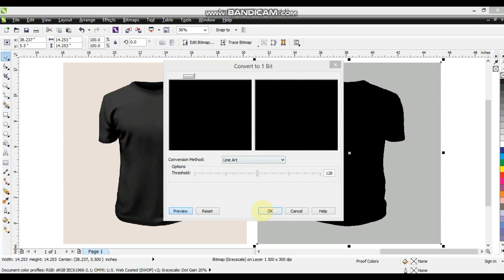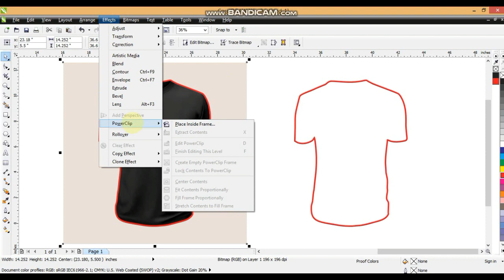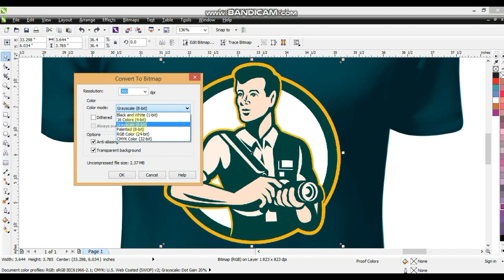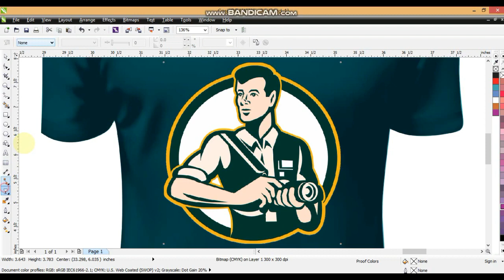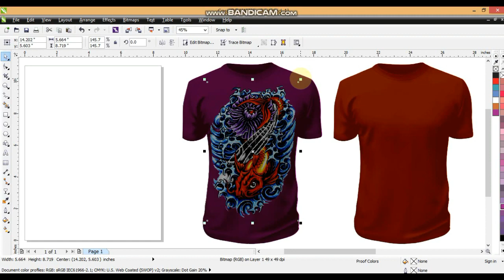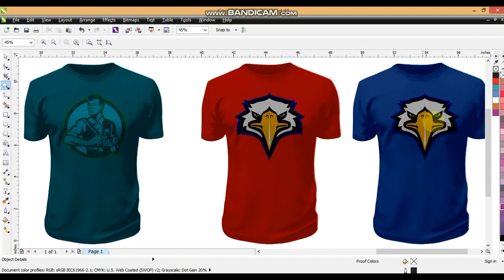3D T-Shirt Mockup Design (Colur Change Tips and Tricks) Coreldraw Tutorial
3D T-Shirt Mockup Design (Colur Change Tips and Tricks) Coreldraw Tutorial
Hot Chilli Sauce Product Advertising Ads Design Tutorial Using Coreldraw - Ahsan Sabri